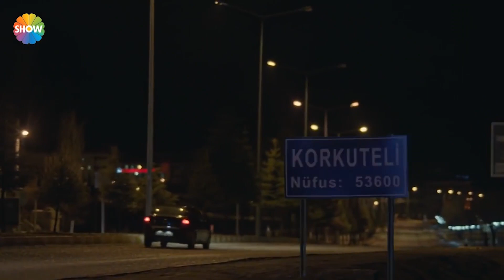Barış Komutan, acı haberi verdi! | Nöbet 3. Bölüm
Nöbet 3. Bölüm Özeti: Elmalı teyakkuzda! Yiğit Yüzbaşı, eşinin de aralarında bulunduğu rehineleri kurtaramadığı her saniye çaresizlikten kıvranıyor! Ama o bir asker ve Barış Binbaşı’nın emirlerine uymak ve biraz daha beklemek zorunda!  Zeynep Öğretmen’i kaçıran teröristler bu kozun ne kadar değerli olduğunu biliyor ve hain planlar kurmaya devam ediyorlar. Yiğit Yüzbaşı, eşini ve diğer masum rehineleri Jiyan’ın ve adamlarının elinden sağ salim kurtarabilecek mi? Binbaşı Barış, Elmalı’da çok kritik bir süreci yönettiği sırada eşinden, onu altüst edecek bir haber alır. Şimdi onun için çok zor bir karar verme zamanıdır çünkü biricik evladı Alper’in ona ihtiyacı vardır. Elmalı’ya yabancı bir misafir gelir. Fakat Arkeolog Jennifer’in Elmalı toprakları altına gömülmüş tarihle çok da bir ilgisi yoktur. Onun asıl ilgilendiği Elmalı topraklarının sınırlarıdır. O yüzden de ilk temasa geçeceği kişi Ziya Cevran’dır!

Yapımcılığını Pana Film’in yönetmenliğini ise Gökhan Erkut’un üstlendiği Nöbet dizisinin başrollerini Yurdaer Okur, Saygın Soysal, İpek Karapınar, Deniz Bolışık gibi isimler paylaşıyor.